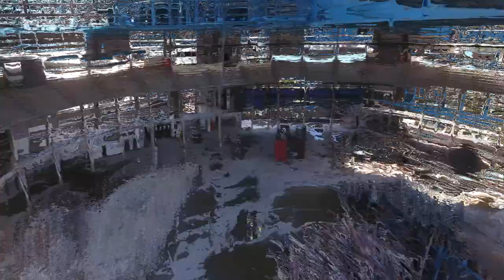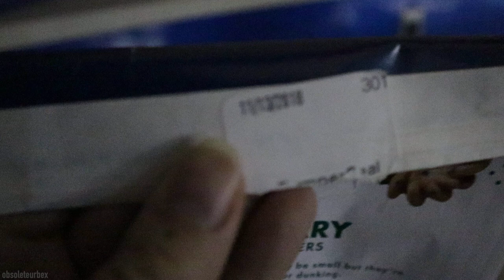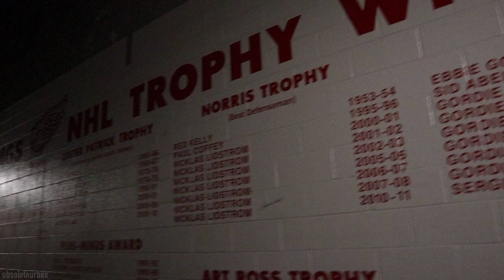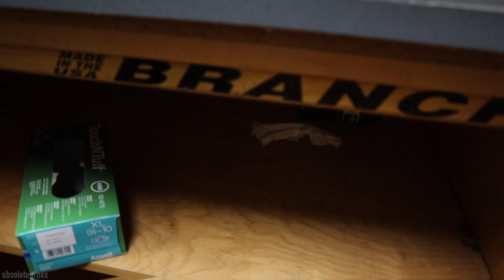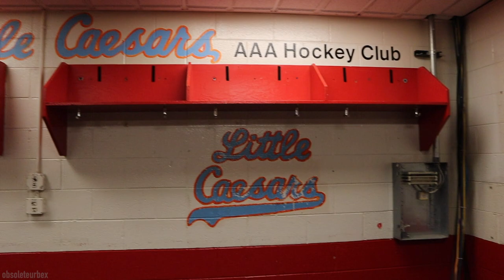Exploring the JOE LOUIS ARENA in Detroit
Joe Louis Arena was completed in 1979 at a cost of $57 million as a replacement for Olympia Stadium. It was the home of the Detroit Red Wings of the National Hockey League and the second oldest NHL venue after Madison Square Garden until the start of the 2017–18 NHL season. Joe Louis Arena was owned by the city of Detroit, and operated by Olympia Entertainment, a subsidiary of team owner Ilitch Holdings.

In April 2017, the Red Wings hosted their final game at Joe Louis Arena; the venue was succeeded by Little Caesars Arena. The arena closed on July 29, 2017. Demolition started on April 4, 2019, with the site scheduled to be cleared by early 2020.

FOLLOW MY FRIENDS:
Exploring with Josh - @eartofrealitycrew

Strange Places - @Strange Places

Jose California - @Jose California